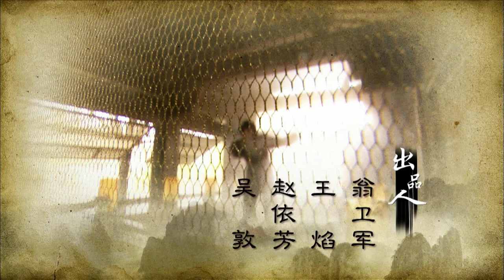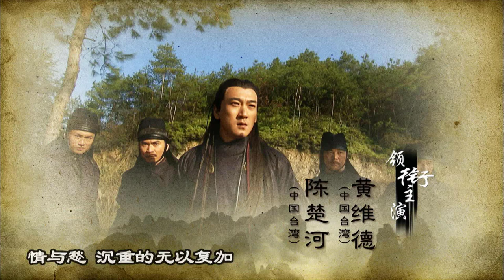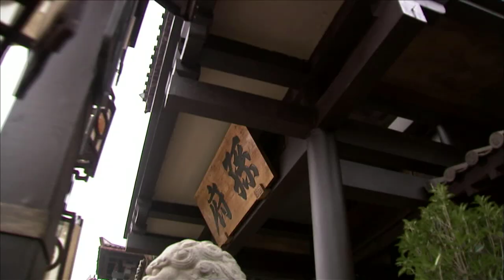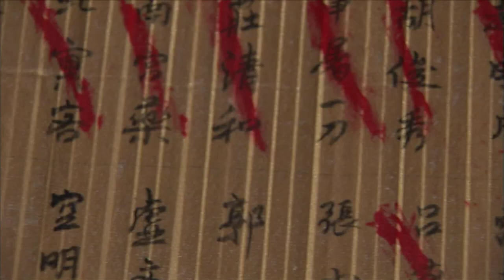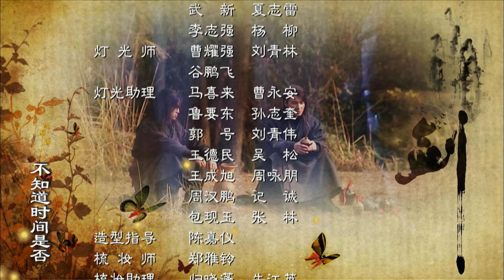【流星蝴蝶剑】ENG SUB | Meteor Butterfly Sword 第2集 陈楚河、陈意涵、王艳、黄维德主演古龙原著经典武侠剧 【超清1080P】